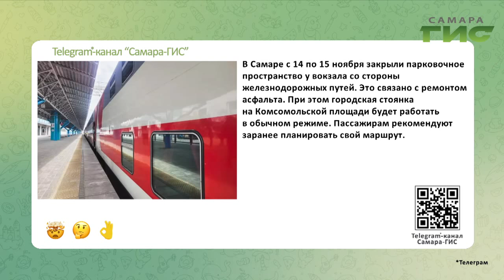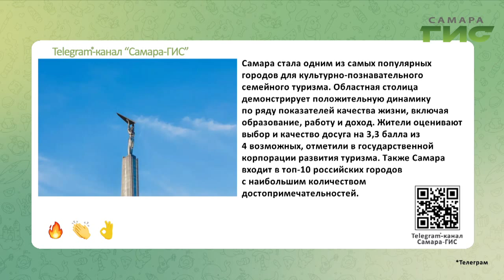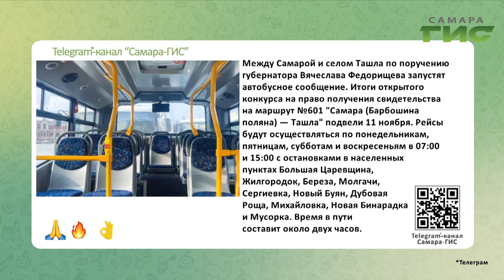Telegram-канал "Самара-ГИС": быстрые новости